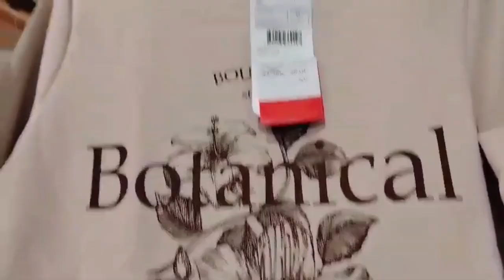LCWAIKIKI Women's Winter Collection / Amazing Clothing Brand Tour / Marjanshivili Tbilisi Georgia 🇬🇪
LC Waikiki was established in 1988 and since 1997 has been operating as LC Waikiki Retail, dressing the world with our “Everybody deserves to dress well” mission and an “affordable fashion” concept. LC Waikiki has been carrying on its growth adventure for 33 years both in Turkey and abroad